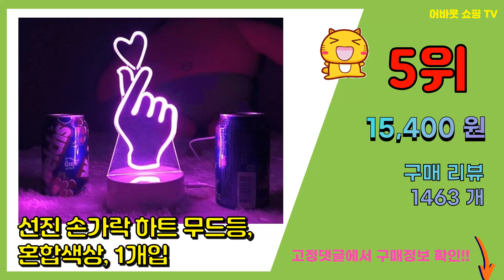인테리어조명 추천 판매순위 Top10 || 가격 평점 후기 비교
❤️❤️❤️요즘 가장 많이팔린 인테리어조명 추천❤️❤️❤️

[00:01]
10위. 루아즈 인테리어 테이블 무드등, 로즈골드 [12,000원]

[00:06]
9위. 어썸리브 LED 로프 무드등 USB 모델 타입, 05 따뜻한 빛 세팍타크로 [19,900원]

[00:11]
8위. 코멧 인테리어 붙이는 LED 줄조명 간접조명 1.2m + 리모컨 (USB전원), 웜화이트 [10,390원]

[00:16]
7위. LED 루네타 취침등 [4,620원]

[00:21]
6위. 파파 다이아 팬던트조명 소 2등, 블랙 [21,000원]

[00:26]
5위. 선진 손가락 하트 무드등, 혼합색상, 1개입 [15,400원]

[00:31]
4위. 마켓비 STRIT 장스탠드 E26 KS2389F, 골드 [24,700원]

[00:36]
3위. 레토 무선 갓 LED 무드등 스탠드 LML-LS27R, 화이트 [14,220원]

[00:41]
2위. 라도스트 선셋조명 무드등, 16색 [7,900원]

[00:46]
1위. 선진 16색 감성 달 무드등 중형 + 리모컨, 혼합색상 [12,200원]